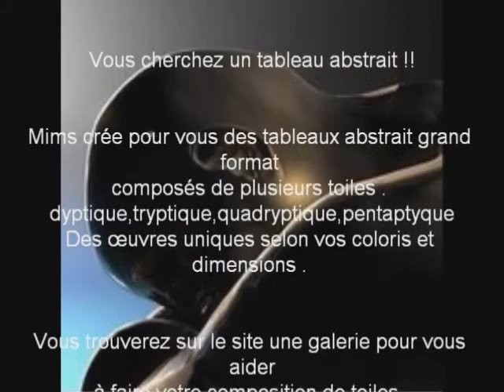Vidéo Tableaux art abstrait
vidéo de tableaux abstrait